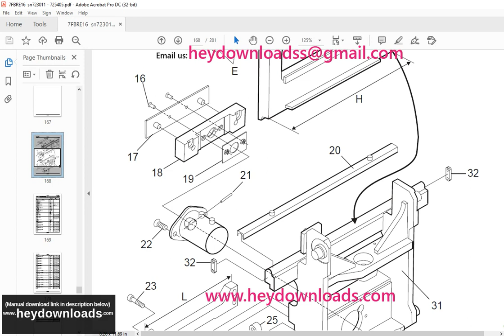Toyota Forklift 7FBRE 16(-1)(-2)(-3)(C) Reach truck Parts Catalogue Manual SN 723011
Toyota Forklift 7FBRE 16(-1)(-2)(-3)(C) Reach truck Parts Catalogue Manual SN 723011 - PDF DOWNLOAD

Language : English
Pages : 201
Downloadable : Yes
File Type : PDF